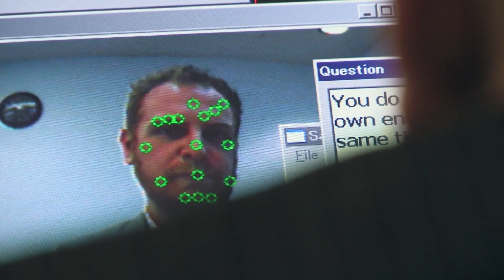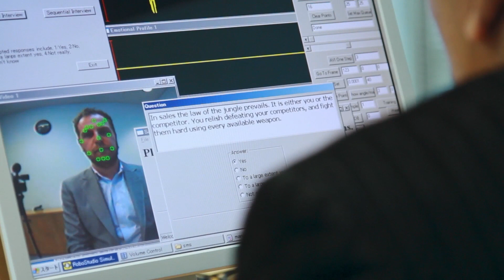Un robot recrute un être humain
Un monde sans travail ?
Titre anglais : A Jobless World ?
DOCUMENTAIRE
Réalisé par Philippe Borrel • Écrit par Noël Mamère
France • 2017 • 75 minutes • HDCam

Le plein-emploi apparait comme le symbole d’un passé révolu. Les machines “intelligentes”, plus fiables et moins coûteuses que les humains, sont en passe de nous remplacer tandis que l’essor des algorithmes contribue à une automatisation croissante du travail. La prochaine cible de cette quatrième révolution industrielle : les cols-blancs, le cœur de la classe moyenne. Un monde sans travail ? mène l’enquête sur cette fin annoncée du "travail". En France, en Belgique, en Suisse, dans la Silicon Valley et sur la côte Est des États-Unis, le film part à la rencontre de chercheurs, d’entrepreneurs ou de lanceurs d’alerte au cœur de ce nouveau monde confronté à une fracture technologique et sociale inédite. Avec entre autres : Raphaël Liogier, Bernard Stiegler, Daniela Cerqui, Guy Standing, Fred Turner, Andy Stern, Mady Delvaux.